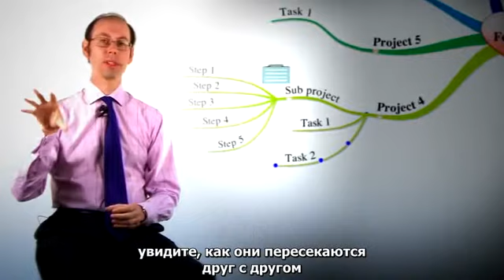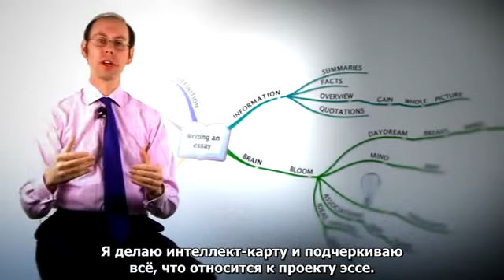Как использовать интеллект-карты в бизнесе и реальной жизни (Русские субтитры)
Интеллект-карты - это мощный инструмент планирования работы вашей компании.

Поддержать автора канала:
- на Патреон:

Используя интеллект-карты вы сможете:
- сократить время выполнения каждого проекта;
- повысить продуктивность работы сотрудников;
- снизить затраты времени на обсуждение каждой новой идеи;
- увидеть пересекающиеся задачи (из разных проектов) и получите возможность реализовать их совместно;
- проводить краткосрочное и долгосрочное планирование.